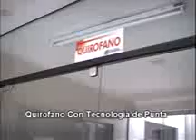spot clinica melendres (Bolivia)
Spot publicitario para la Clínica Médica Melendres SRL en la ciudad de Santa Cruz de la Sierra (Bolivia).